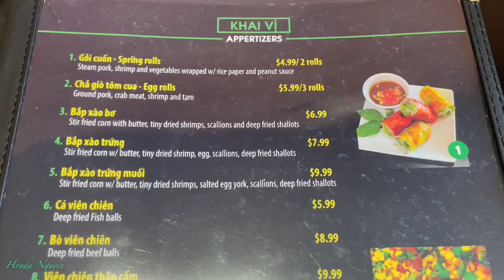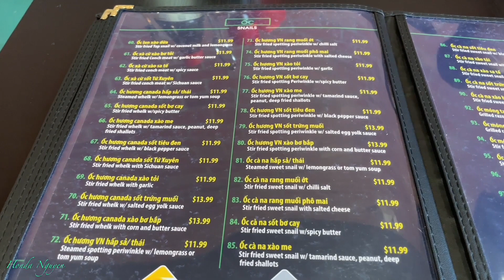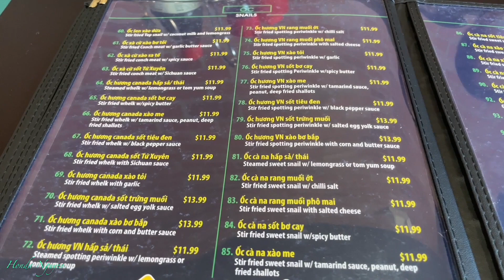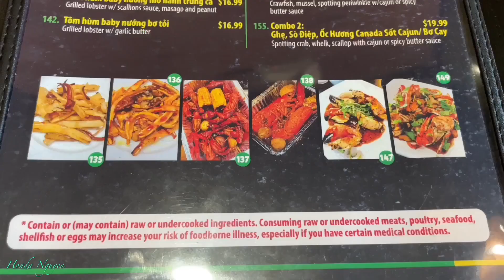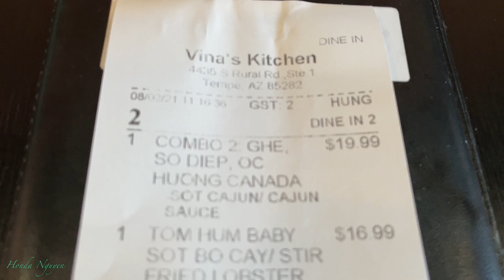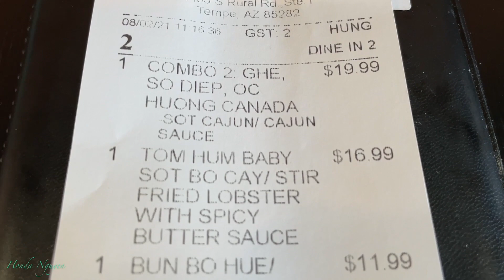Hôm nay Mình đi ăn nhà hàng Vina’s Kitchen có ngon không? Thành Phố Tempe Arizona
Vina's Kitchen: 4435 S Rural Rd Tempe, AZ 85282 (Honda Nguyen Ratings: 9/10)

Stuff For Sale:
Lobsters For Sale
King Crabs For Sale
Oysters For Sale